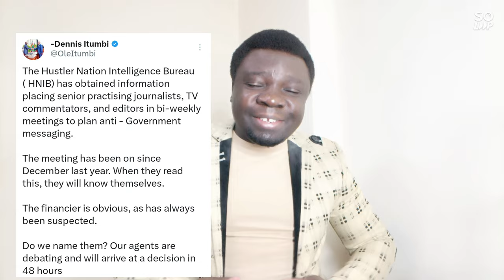Dennis Itumbi's Propaganda HNIB Backfires Badly |Unpopular Government Going Down 👇👎